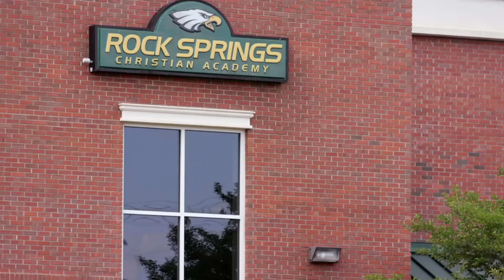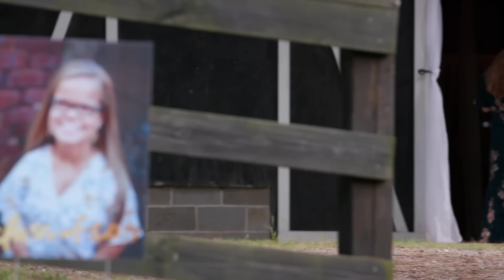Anna se gradúa de la escuela preparatoria | Una Gran Familia | TLC Latinoamérica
Los Johnston celebran la graduación de Anna, quien ya tiene planes para su futuro como cosmetóloga profesional.